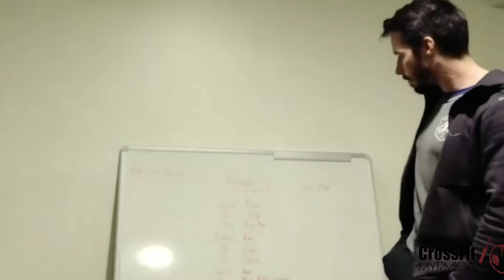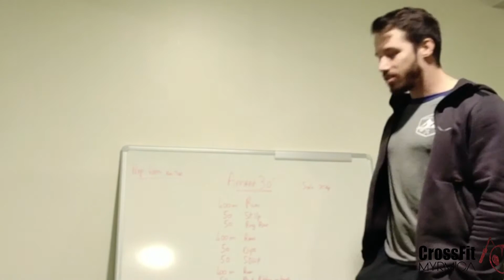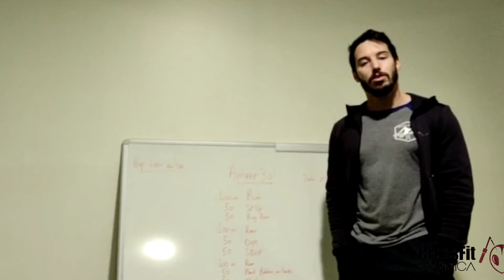Home Wod 131120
WARM UP
Gamme Athletique (en extérieur sur 20m ou sur places pendant 20-30" en intérieur)
- Marché sur la pointe des pieds et se grandir
- Marché sur les talons et se grandir
- Marché et venir toucher le sol devant la jambe avant
- Trottiner
- Pas chassé droite
- Pas chassé gauche
- Zombie Walk
- Quad Stretch walk (demande si tu vois pas ce que c'est)
- Talon au fesses
- Monter de genoux
- Patte d'oie ou griffer
- Acceleration progressive

Test Run :
400m Si vous avez une distance que vous connaissez, testez vous sur cette distance vous ne devriez pas mettre plus de 2' sur ce 400m, si c'est le cas réduisez la distance.
Si vous ne disposez pas d'un 400m prédéfinis. Courez à une allure soutenue pendant 1'40 trouver un repère une fois les 1'40 terminé et server vous de cela comme mesure de référence.

WOD
AMRAP 30"
400m Run
50 Sit ups
50 Ring Row
400m Run
50 Dips
50 Sumo Deadlift High Pull (charge légère)
400m Run
50 Plank Rotation on Hands
50 Alt V-ups

Scale :
- Run : Si vous faites plus que 2' sur le 400m réduire la distance à 200m, si vous ne pouvez pas faire la course remplacez le par un exercice cardio qui vous permettra de bouger entre 1'30 et 2'.

Sur tous les autres mouvements vous pouvez réduire le volume des rep à 35 si le volume vous parait trop important.